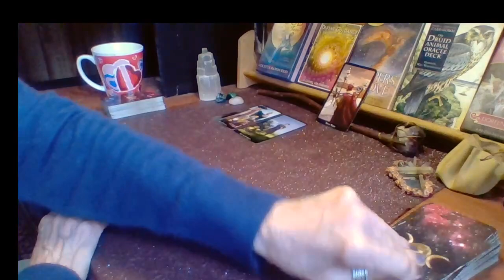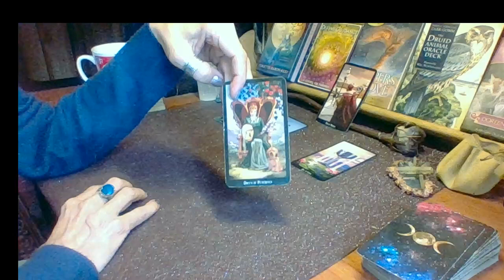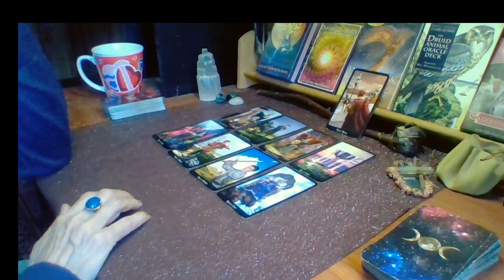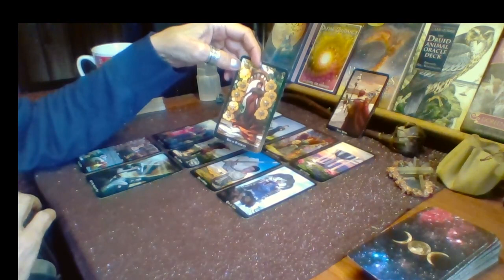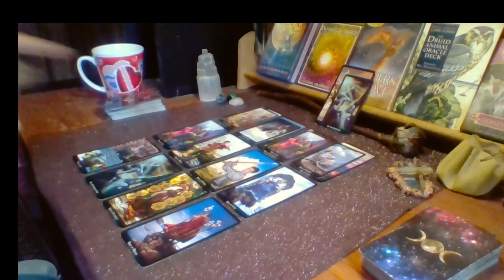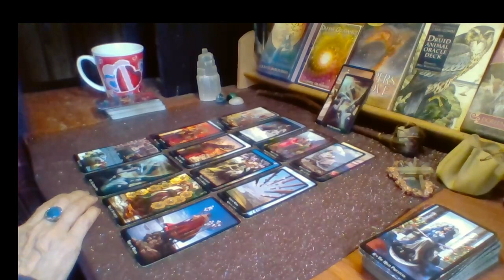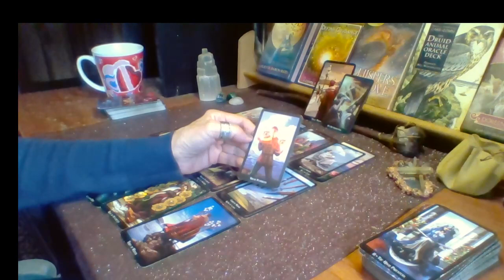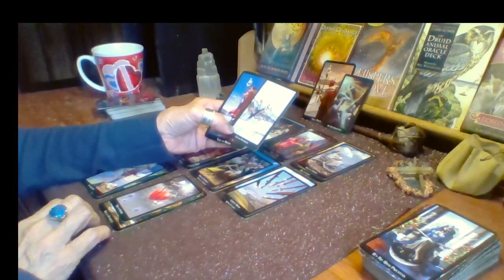CAPRICORN OCTOBER LOVE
Astrology Page For October

My gratitude. 🙏 🦋